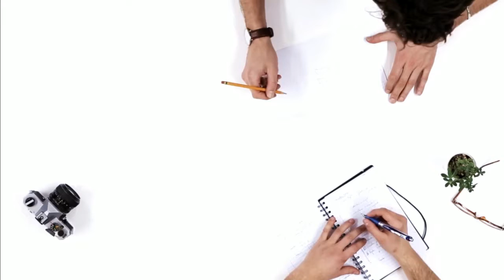7 Hacks To Cut Down Attrition in Your Organisation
The key to retaining employees is knowing what they want!

Here are 7 battle-tested ways to ensure that the talent you invest in, stays!